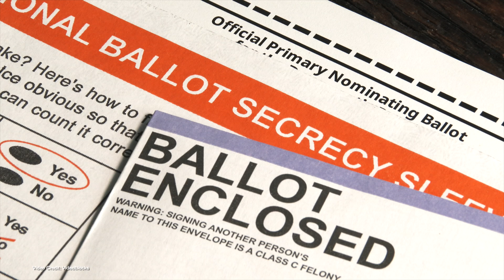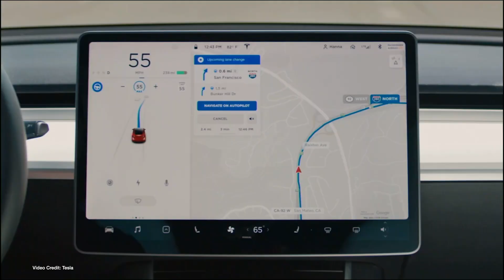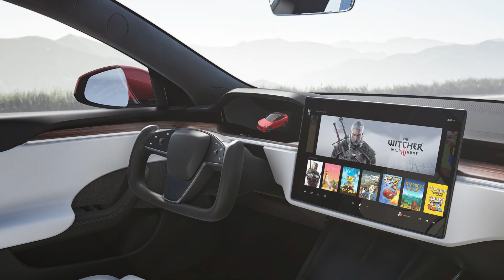EcoTEC Episode 220 - Tesla Split, Aptera Yoke, Lotus Eletre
100% Kiwi % 50% Community Owned

00:00 - Start
00:36 - Welcome
00:41 TSLA announces another stock split
01:36 - President Biden considers invoking Defense Production Act for battery production, EVs
02:38 - Volkswagen to use Gigacasting for Project Trinity vehicles
03:35 - JB Staubel says modern EV battery packs have an average life of at least 15+ years
04:29 - Lotus unveils its first electric hyper SUV
05:48 - American Lung Association says EVs and renewable energy could save $1.2 Trillion in health care costs in the U.S.
06:52 - Tesla Solar Roof installations are paused
07:51 - ZETA shows that EVs are widely supported by all political parties in the U.S.
08:53 - Arcimoto publishes its year end, FY 2021 results
09:42 - Tesla allegedly making secret deals to secure raw materials for batteries
10:45 - Tesla customer in Germany gets court to force Tesla to buy it back after poor Autopilot experience
11:44 - Aptera confirms it will use a Yoke in its solar electric vehicle
12:46 - Thanks, and goodbye!